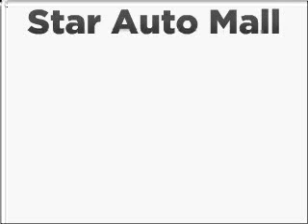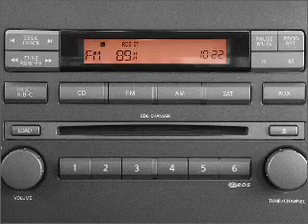2004 Nissan Titan - Bethlehem PA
Year: 2004
Make: Nissan
Model: Titan
Trim: SE
Engine: 5.6 liter 8 cylinder 32 valve
Transmission: 5-Speed Automatic
Color: Silver
Mileage: 63147
Address:
3730 Nazareth Pike